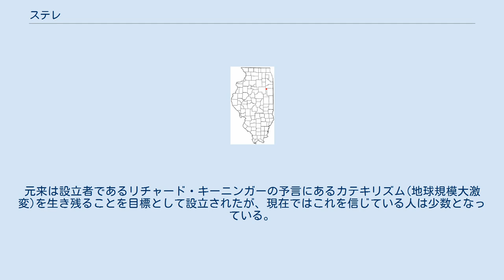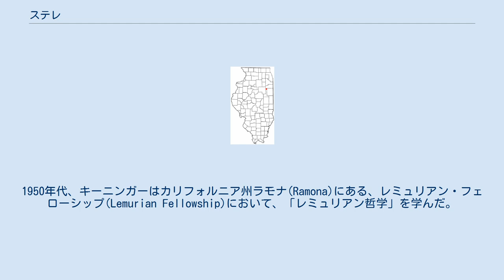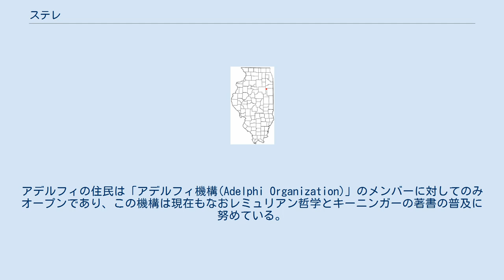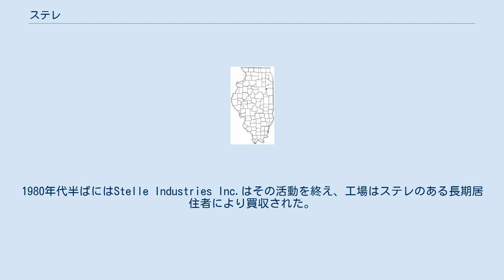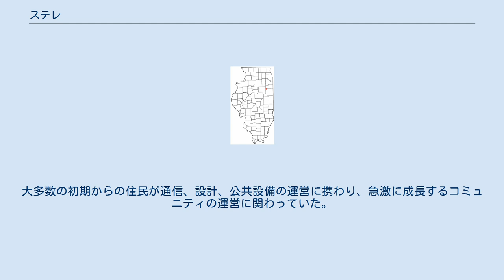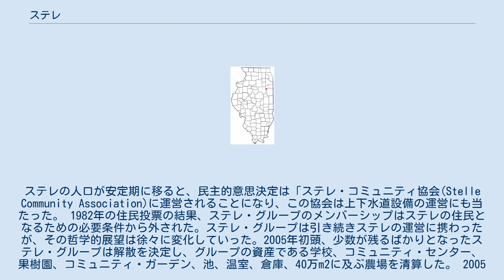ステレ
ステレ (Stelle) は、アメリカイリノイ州にある、自給自足・直接民主制を目標とし、未来のユートピアを目指す自治共同体である。
なお、ステレはアメリカの公式な地方自治体地域に属していない。
人口は約125人（2007年）。
 ステレは現代社会の弊害を排した未来都市を目指して運営されている自治共同体であり、ほぼ完全な自給自足体制と自治体制をとっている。
元来は設立者であるリチャード・キーニンガーの予言にあるカテキリズム(地球規模大激変)を生き残ることを目標として設立されたが、現在ではこれを信じている人は少数となっている。
上下水道や電話、道路整備といった公共サービスはステレ自身が運営し、かつては教育システムも自身で運営していた。
この教育システムではステレ住民の子供は1歳から教育を受け、平均で12歳で高校卒業程度の実力が身に付くようになっていた。
また、かつてはステレが様々な業種の企業を直接経営し 、住民はこれらの企業に雇用されていた。
 カテキリズムを生き残ることを目標としていたこともあり、省エネルギー、クリーン・エネルギー技術に優れている。
トウモロコシからの工業用アルコールの開発・生産に成功し、合衆国エネルギー省から燃料用アルコール・プラントの建設を依頼されたりしている。
多くの家はこれらの省エネ技術を生かして設計され、その個性のあるデザインの住宅が独特の町並みを形成している。
 イリノイ州フォード郡の北に位置し、イリノイ州最大の都市シカゴから約100km南にある。
 ステレは1973年に「ステレ・グループ」という組織によって設立された。
この組織の設立者はリチャード・キーニンガー(Richard Kieninger)である。
1950年代、キーニンガーはカリフォルニア州ラモナ(Ramona)にある、レミュリアン・フェローシップ(Lemurian Fellowship)において、「レミュリアン哲学」を学んだ。
1963年、キーニンガーはエクラル・クエシャナ(Eklal Kueshana)というペンネームで"The Ultimate Frontier"(最後の辺境)と題した本を書き、レミュリアン哲学の信条を示すとともに、古代の秘密組織「ブラザーフッド」により受けたとされる啓示を記した。
 この啓示によると、西暦2000年5月5日に地球の破滅的な大激変が起こり、それを生き残るためには教育による個人の発達、12の美徳(the Twelve Great Virtues)の実践、カルマの改善が必要であるとしている。
これを実行に移すためにステレ・グループはフォード郡の北にある広大な土地を購入し、イリノイ州とステレ・グループにより下水処理施設、上水道設備、道路、電気、工場、学校が整備され、まず手始めに25の家が作られた。
キーニンガーは2000年までに25万人都市に成長すると予言した。
 The Ultimate Frontierは25万部も売れたが、ステレは大市場から遠く離れた位置にあり、またメンバーになるための資格が厳しいことや財政援助の欠乏などからステレへの参加者は思うように集まらず、ピーク時でも人口はわずか200人にとどまった。
さらに、キーニンガーは自身の地位を乱用し、ステレ若い女性らと不適切な関係を持ったために、1975年および1980年代半ばに彼はステレよりペルソナ・ノン・グラータとされ、追放された。
 ステレを去った後、キーニンガーはステレと同様の別のコミュニティを設立するためテキサス州に移り、ダラスから約50km東の土地に「アデルフィ(Adelphi)」を設立した。
多くのステレ住民が彼に従ってアデルフィに移り、一時はアデルフィの人口は30人に達したが、現在は16人である。
 キーニンガーは2002年に死亡したが、結局2000年の大激変が起こらなかったことについては何も語らなかった。
アデルフィの住民は「アデルフィ機構(Adelphi Organization)」のメンバーに対してのみオープンであり、この機構は現在もなおレミュリアン哲学とキーニンガーの著書の普及に努めている。
最新版のThe Ultimate Frontierからは大激変が起こると予言された日付は削除されているが、それでもなお地球規模の大激変が起こると主張している。
 The Ultimate Frontierの出版から40年以上にわたって、世界中から数千人の人々がステレとアデルフィの援助・建設に参加している。
これらの人々はステレやアデル...